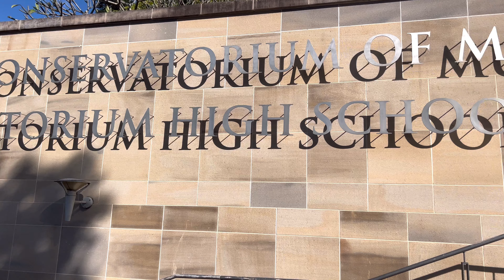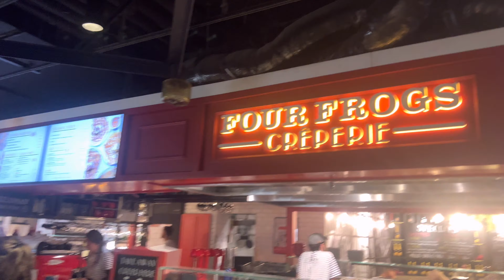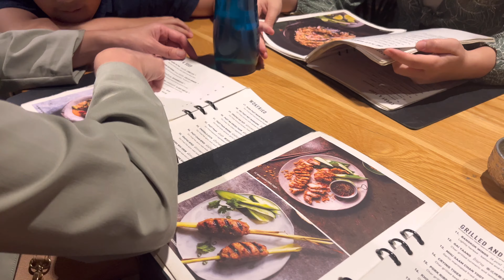First Piano Recital | Buhay Australia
Jian’s first piano recital